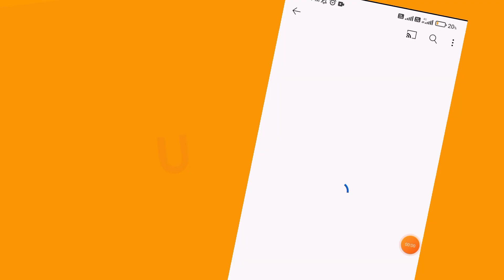Piyush Joshi बोले मैं कर रहा || सब का Promotion 😎@souravjvlogs